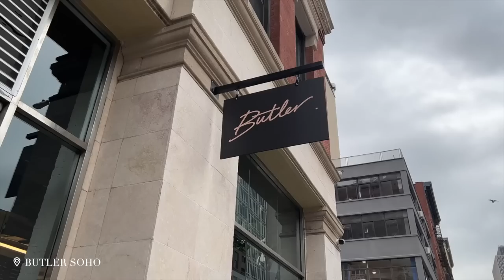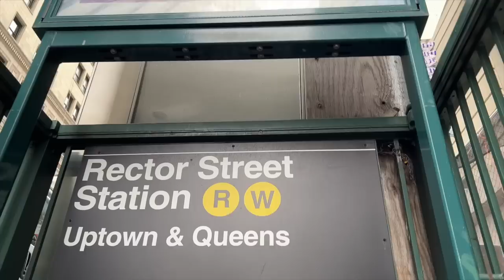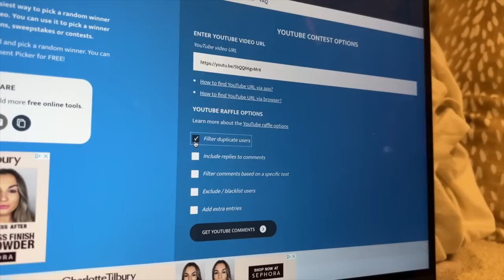VLOG: HOME UPDATES + SPENDING TIME IN THE CITY | ALYSSA LENORE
New vlog!

MAKEUP:
➫ Brow Liner
➫ Brow Powder
➫ Eye Palette
➫ Eye Primer
➫ Eye Liner

❍ MUSIC ❍
➫ "Dimples" - oomiee
➫ "Fly Shroom" - Giants' Nest
➫ "Stocked" - Damma Beatz
➫ "Tell You I'm Sorry" - Snake City

❍ EQUIPMENT ❍
➫ Canon RP
➫ Canon 6D Mark II
➫ Sigma Lens for 6D
➫ Samyang Lens for RP